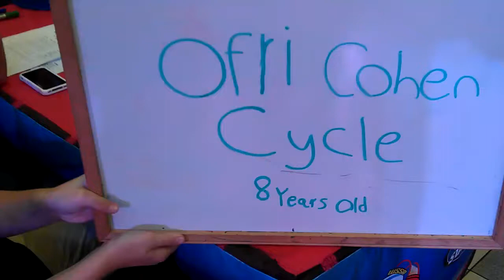Ofri Cohen cycle 10 105 I 10 2013